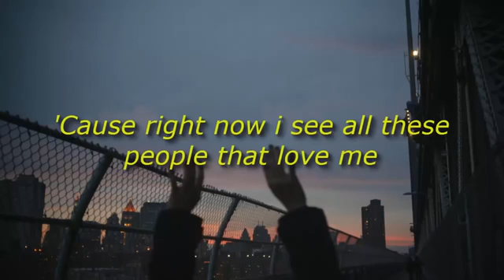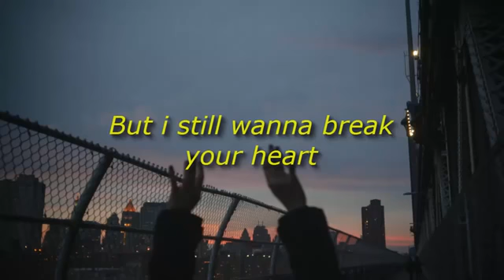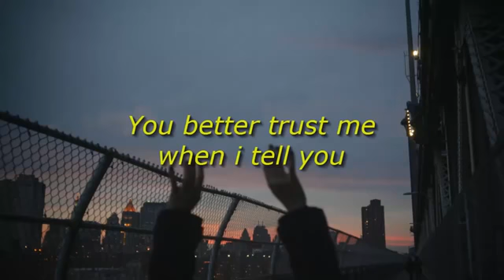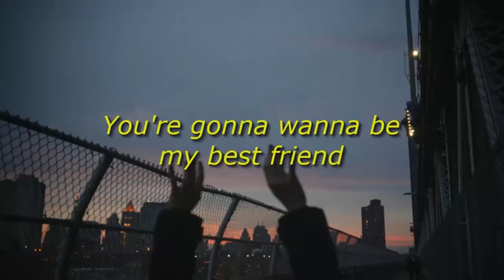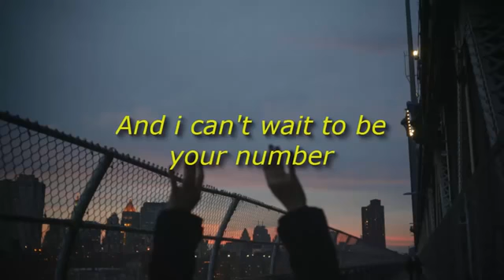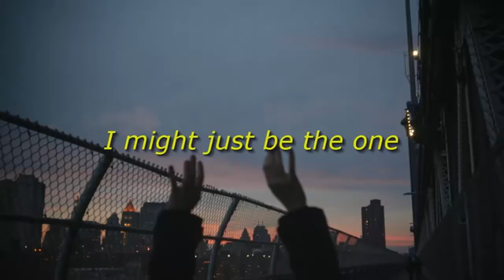Rex Orange County Best Friend Lyrics720